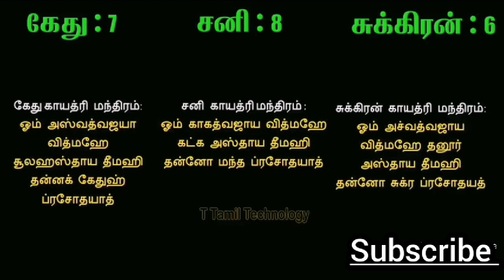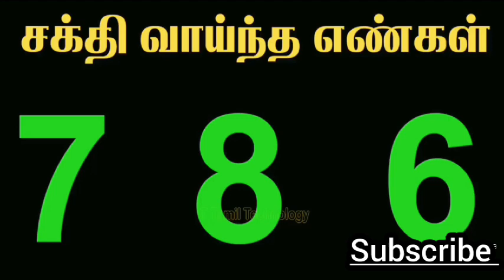பிரம்ம முகூர்த்தத்தில் இந்த அதிர்ஷ்ட எண்ணை பயன்படுத்துங்கள்/ கேட்டது அனைத்தும் நிச்சயம் கிடைக்கும்/